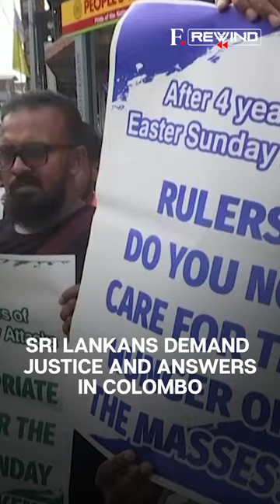April 21, 2019: Sri Lanka Rocked by Deadly Easter Bombings | F. Earth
On April 21, 2019, blasts in Sri Lanka's Colombo targeted three churches and three luxury hotels, shocking the country and shattering a decade of relative peace after the end of a 25-year civil war. The deadly Easter bombings killed over 260 people in the island nation.